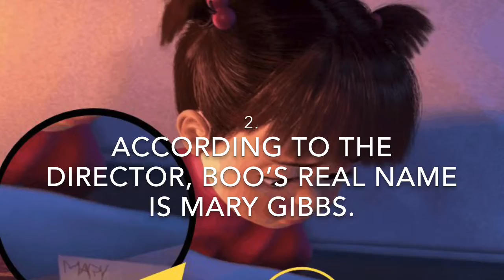3 Facts You Didn’t Know About Monsters Inc